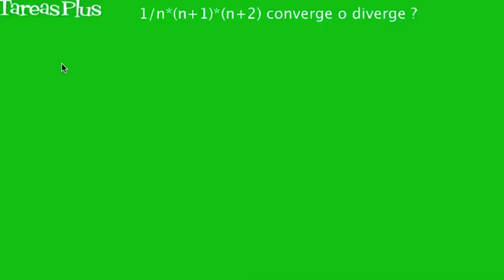ejemplo convergencia de una sucesión simple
Análisis de la convergencia o divergencia de la sucesión
‎1/n*(n+1)*(n+2)